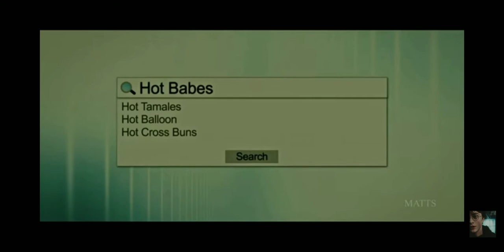Johnny lawrence /centuries cobra kai